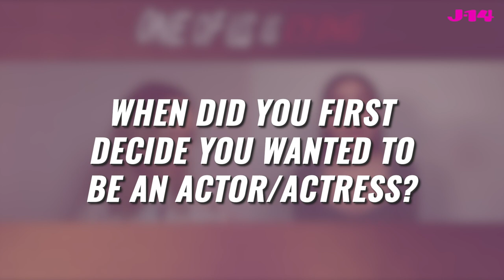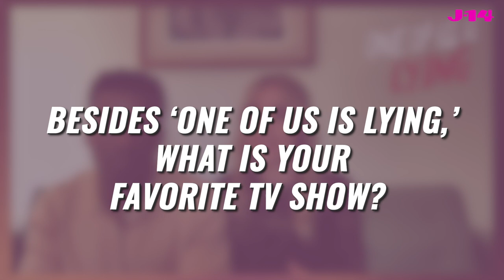One of Us Is Lying Cast Share Some Of Their Most Embarrassing Behind-The-Scenes Moments!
One Of Us Is Lying cast-mates Marianly Tejada (Bronwyn), Cooper van Grootel ( Nate), Annalisa Cochrane (Addy), Chibuikem Uche (Cooper), Jessica McLeod (Janae), Barrett Carnahan (Jake), Melissa Collazo (Maeve) share some of their most embarrassing moments!

Based on the New York Times best-selling novel by Karen M. McManus, the ‘One Of Us Is Lying,’ series tells the story of what happens when five high schoolers walk into detention and only four make it out alive. Everyone is a suspect, and everyone has something to hide!